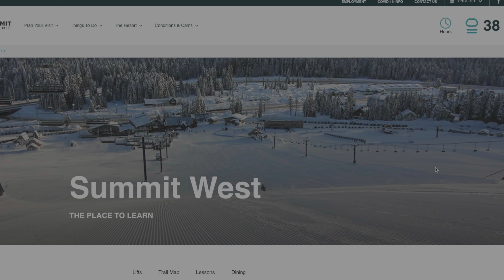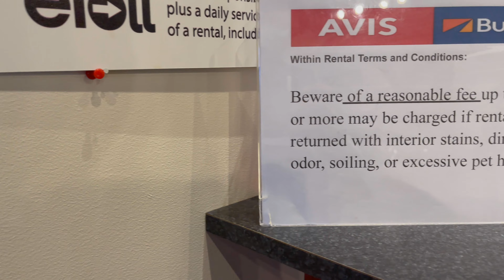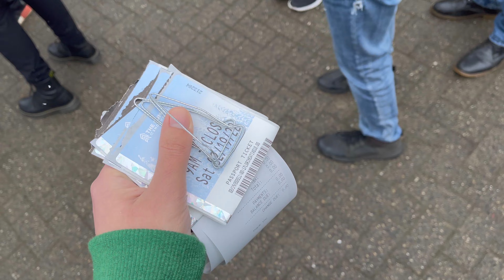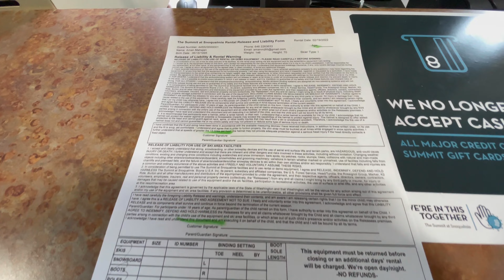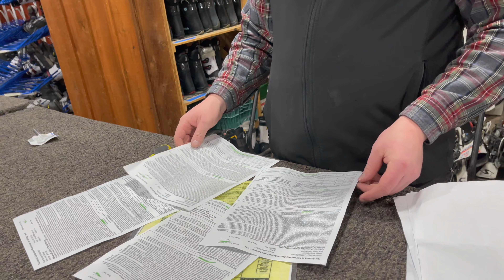America Mein Skiing | Summit at Snoqualmie, Washington | Snoqualmie Pass | Vlog #12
This vlog is about my visit to Summit at Snoqualmie West mountain to try skiing for the first time.